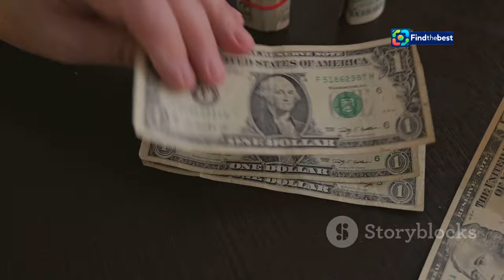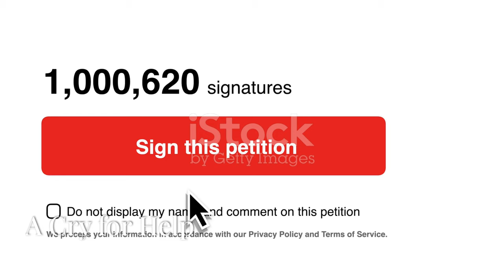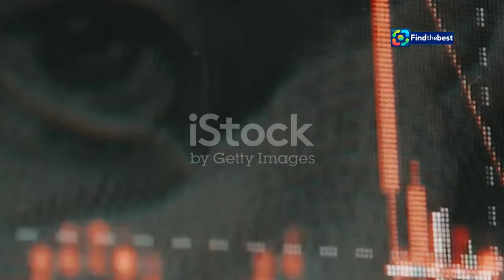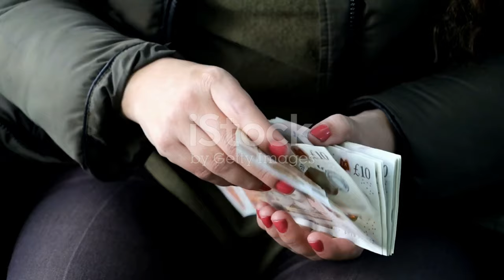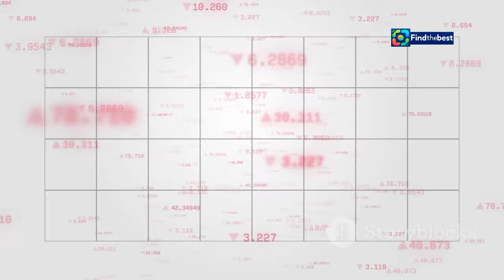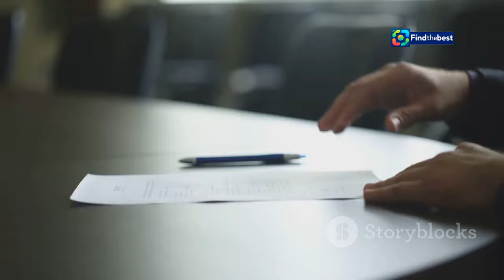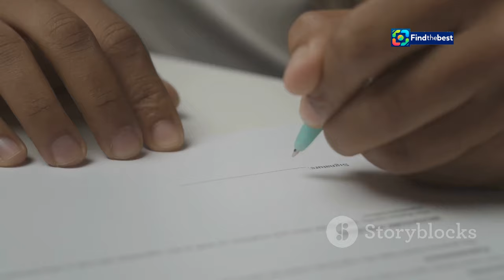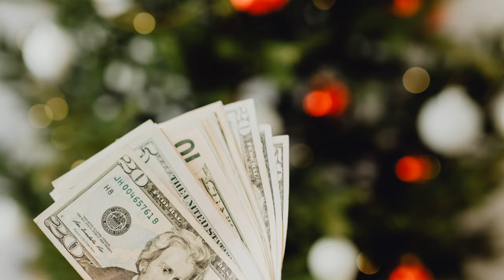Public Demands Increase in £10 Christmas Bonus Amid Cost of Living Crisis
OUTLINE:
00:00:00 A Christmas Bonus Lost to Time
00:01:20 A Cry for Help
00:02:36 A Time for Bold Action
00:03:53 A Drop in the Ocean
00:05:03 A History Lesson
00:06:10 Real Stories, Real Impact
00:07:24 Making Voices Heard
00:08:30 Demand More, Demand Better
00:09:32 Choose Compassion

In this video, we delve into the growing public outcry regarding the Department for Work and Pensions (DWP) £10 Christmas Bonus 🎁 amidst the ongoing cost of living crisis. With inflation on the rise 📈 and essential costs skyrocketing, thousands are demanding that the Government adjusts this longstanding bonus, which has remained unchanged since 1972! 😲

Join us as we explore the details of a petition signed by nearly 15,000 people, calling for an increase that reflects the current economic climate. Learn why many argue that this one-off payment is no longer sufficient to support the most vulnerable in our society, especially during the festive season 🎅🎄.

We'll discuss:
- The history of the Christmas Bonus and its significance 🎊
- The impact of inflation on this financial support 💸
- Voices from the public advocating for change 📢
- The recent political decisions affecting welfare payments 🏛️

Let’s join together to raise awareness and advocate for those in need this Christmas!